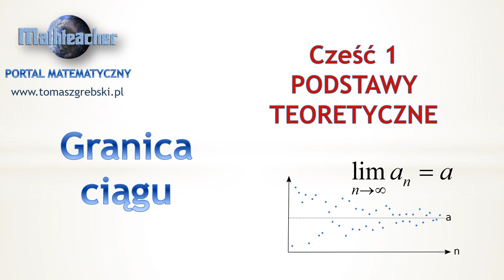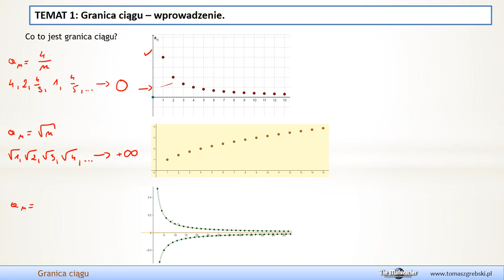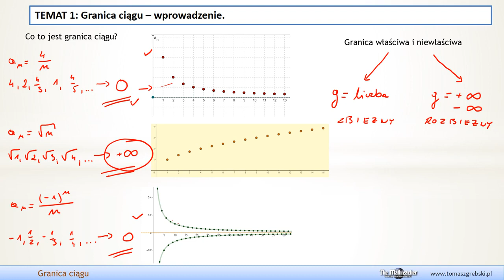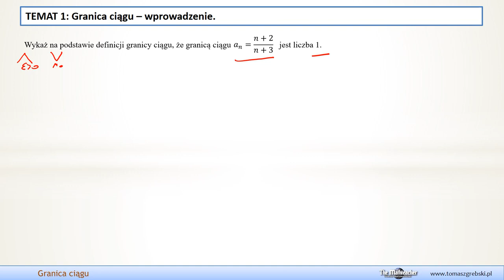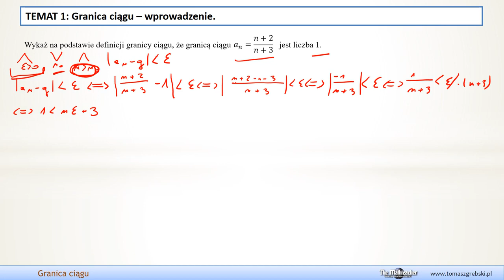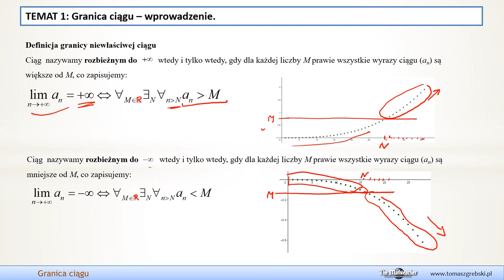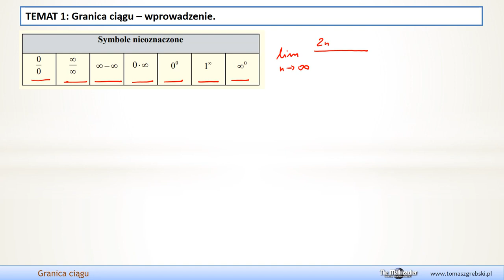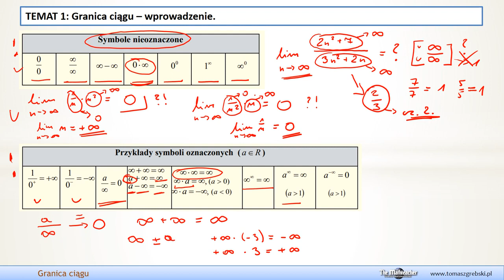Granica ciągu - część 1 - podstawy teoretyczne